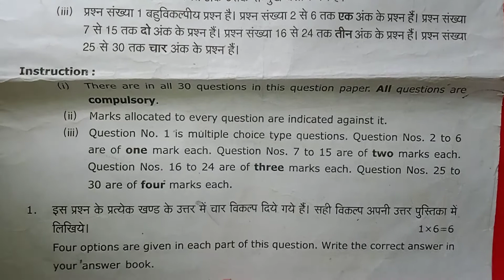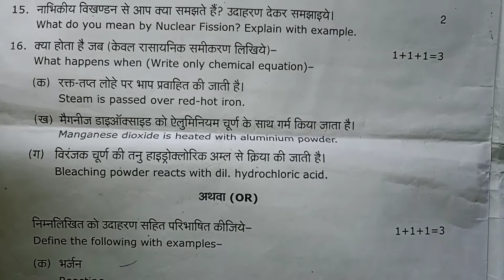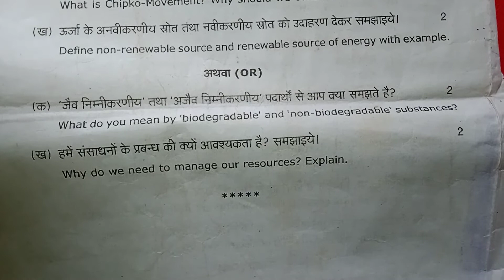class 10th science paper 2019